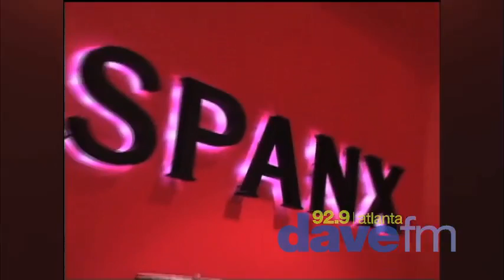Women Who Rock: Sara Blakely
Sara Blakely is the inventor of the revolutionary undergarment Spanx. Sara not only runs a multimillion-dollar company, she also set up a foundation to help out women around the world.